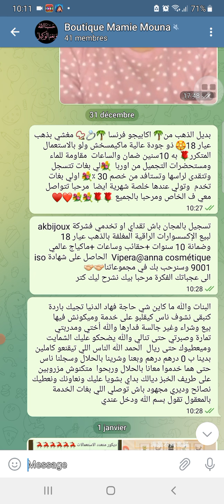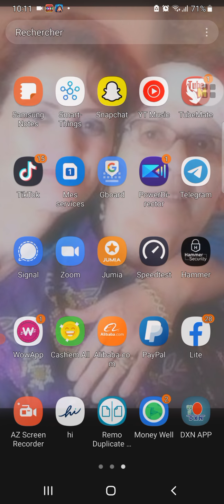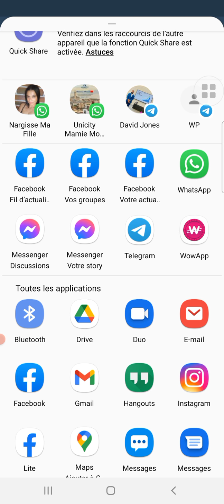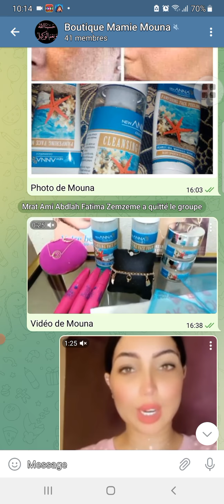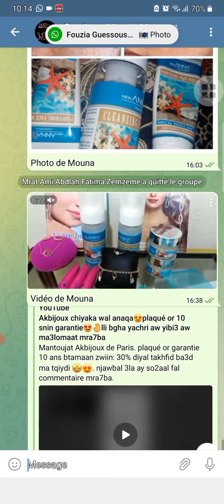kifach nakhdam bTelegram - information utile- ma3loma moufida😍🤩